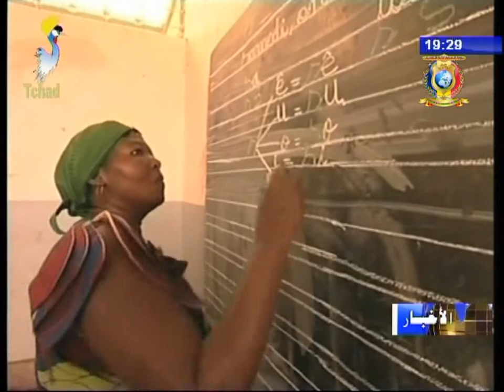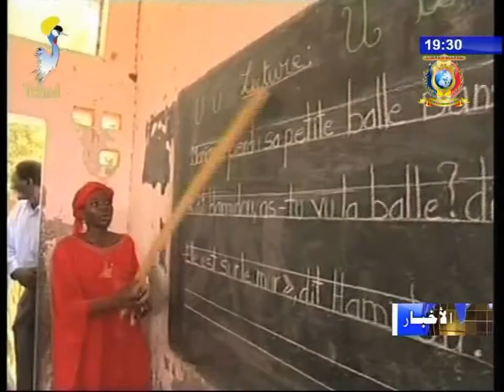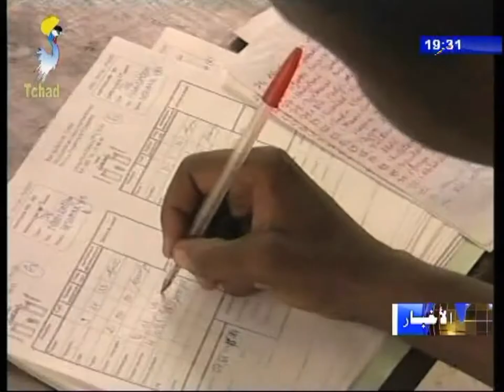نشرة تلفزيون تشاد يوم 06 أكتوبر 2017 - تحديات العام الدراسي الجديد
العناوين
1) ورقة حول أهمية التعليم.